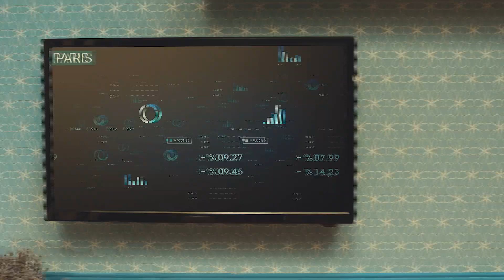Cum sa calatoresti cu un buget redus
Un clip cu cateva sfaturi despre cum sa calatoriti cu un buget mai mic. De la alegerea traseului, la cumpararea biletelor de avion. Aici aveti si link-ul catre campani celor de la Vola.ro

Acest clip este realizat impreuna cu Vola.ro